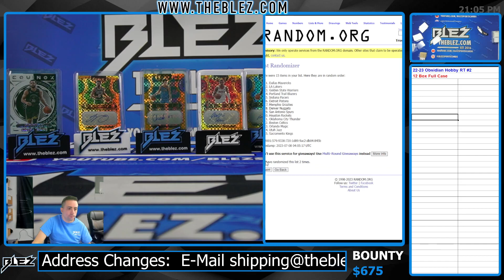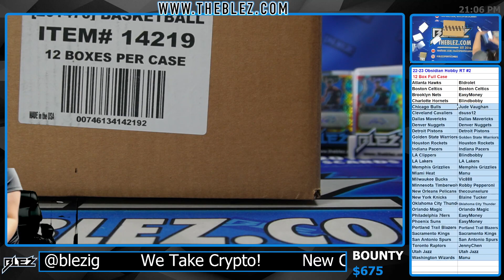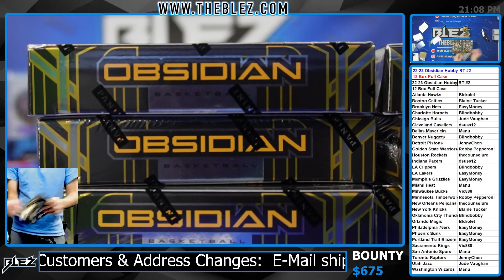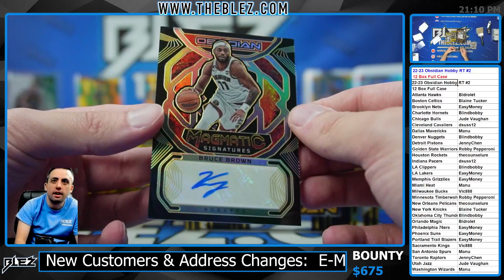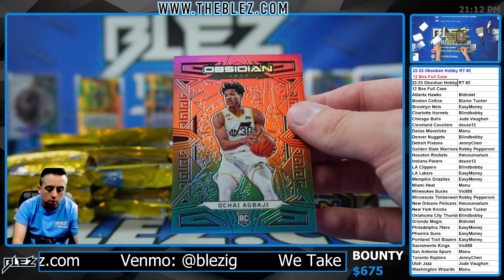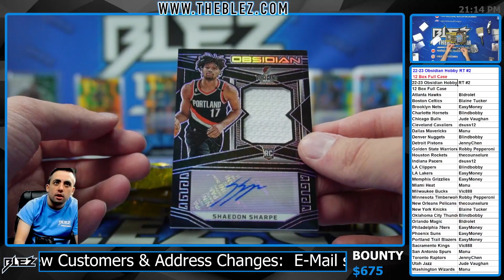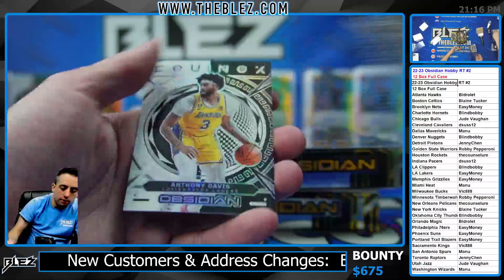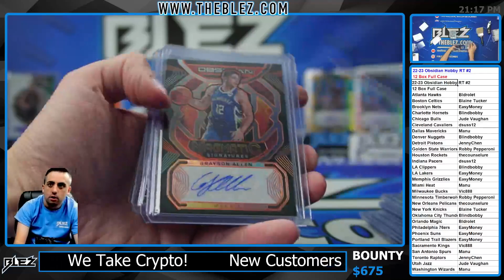2022-23 Panini Obsidian Hobby NBA 12 BOX FULL CASE BREAK #2 PICK YOUR RANDOM TIER